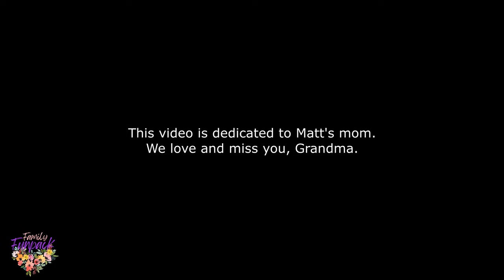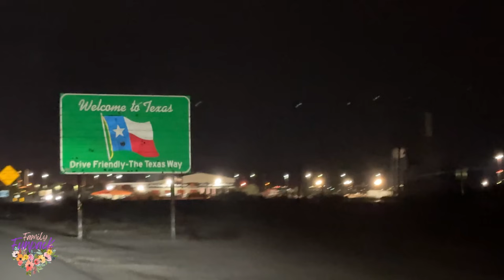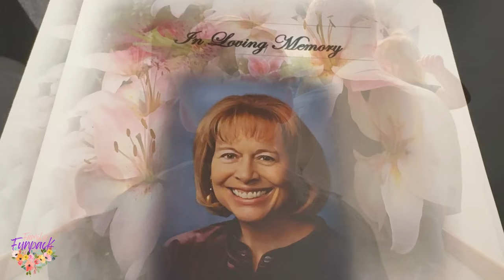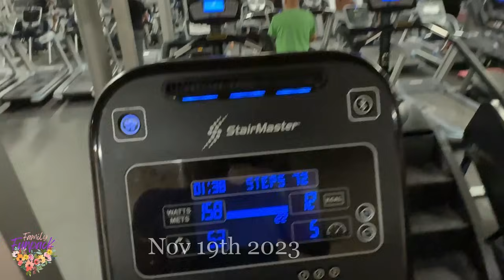The Worst Day of My Life....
*dislclaimer for anyone wondering. We've turned off ads on this video (and all videos of a sad nature) however you may still see an ad because YouTube retains the right to run ads on ALL content on their platform. Feel free to google this since I'm sure some of you didn't know that even non-monetized content can and will have ads run before it.

Today's vlog is the hardest day I have had in my entire life. Losing a parent is something you just can't prepare for.